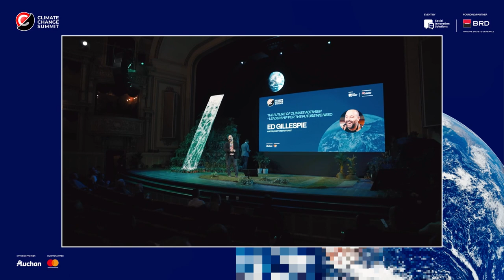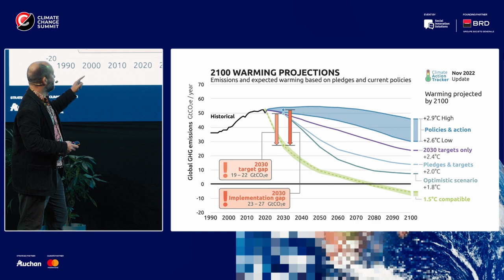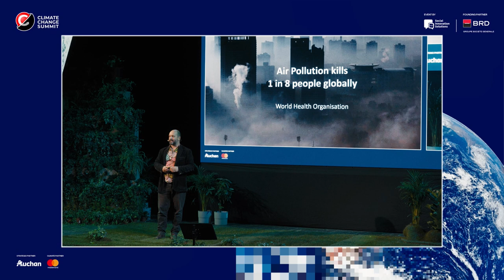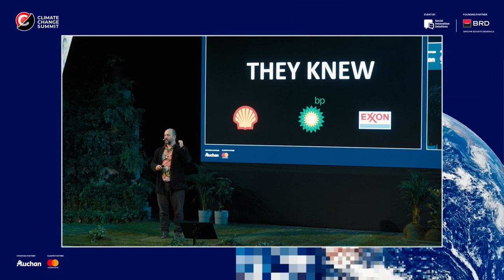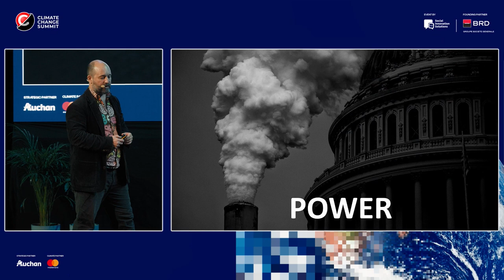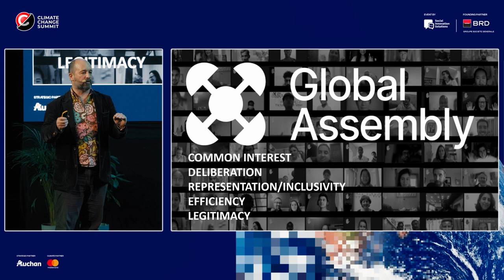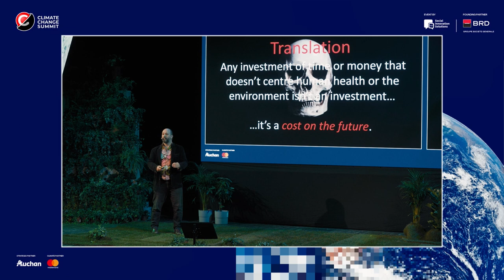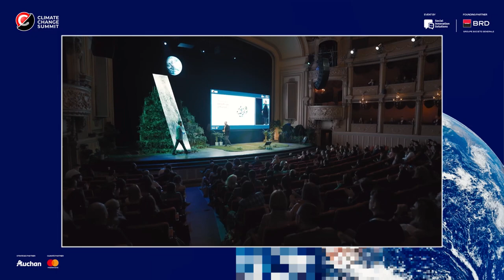The Future of Climate Activism - Ed Gillespie at Climate Change Summit 2023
In this powerful and provocative talk, Ed draws on his 25 years of experience in the climate movement to ask how in trouble we are, why, and how we might begin to work our way through it?

Ed Gillespie is lead facilitator at the Forward Institute, where he works on responsible leadership with 40 of the UK’s biggest institutions, Director of Greenpeace UK, Trustee of Ecolibrium and Chief Futurist at the Global Destination Sustainability Movement. He is also actively involved in a number of pioneering ethical businesses as a director or investor, and has held speeches all over the world, giving dozens of talks a year from Hong Kong to Bratislava, Korea to Auckland. Ed has been heard by every kind of audience, from people in the UN and in national governments, to people working for multinational corporations and global associations. Gillespie is the author of Only Planet – a Flight-Free Adventure Around the World, a book about his circumnavigation of the globe without getting on a plane. He also co-presents two leading podcasts, The Great Humbling with Dougald Hine, and Jon Richardson and the Futurenauts – Book of Revelations with comedian Jon Richardson and fellow reluctant futurist Mark Stevenson.

Let's work together for a greener, more sustainable world!
Climate Change Summit 2023 is organized by Social Innovation Solutions together with BRD - Groupe Societe Generale as Founding Partner and alongside Auchan as Strategic Partner and Mastercard as Climate Partner.